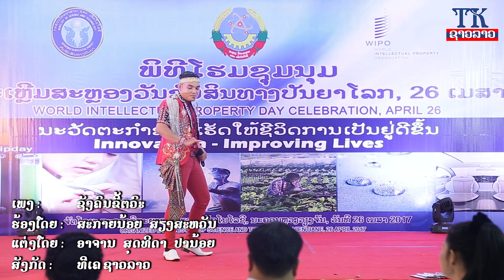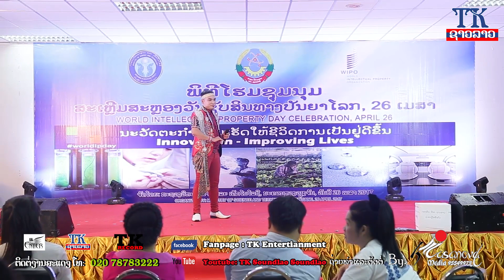ການຂຶ້ນຄອນເສີດຂອງ ສະກາຍນ້ອຍ ສຽງສະຫວັນ ຊັງຄົນຂີ້ຕວົະ ງານສະເຫຼີມສະຫຼອງວັນສັບຊິນທາງປັນຍາໂລກ TK Enter